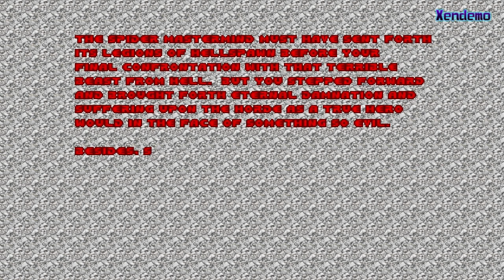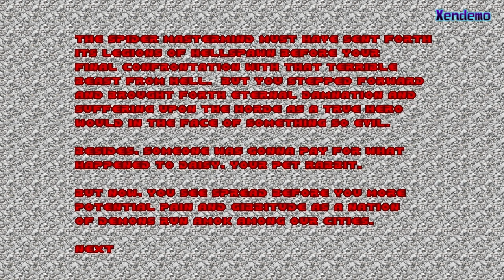Ultimate Doom - E4M8: Unto the Cruel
Here is Ultimate Doom - E4M8: Unto the Cruel. 100% kills, items, and secrets. Ultra Violence with pistol start. Unto the Cruel is the final level.
**Read the full description for more information!**

Ultimate Doom Walkthrough - E4M8: Unto the Cruel
Here is the ninth and final level of Thy Flesh Consumed and Ultimate Doom. Compared to the past boss levels, this one has much more action and is longer. It feels like a normal level except at the very end. We get to meet our old pal The Spider Mastermind. If you get behind it, there is a secret door that has a BFG9000 in it. You should know what to do at that point. ;)

And with that, this is the final Ultimate Doom video.